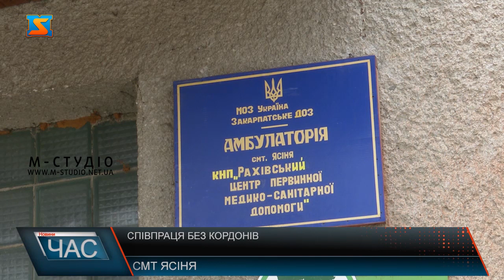Співпраця з лікарями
Волонтери з селища Ясіня тісно комунікують зі своїми земляками, що сьогодні проживають за кордоном.   Відгукнулися допомогти українським колегам їх німецькі партнери. Закрити потребу у обладнанні вдалося максимально швидко. І вже за декілька днів апарат був у лікарні.  За допомогю нового обладнання лікаркі має можливість здійснювати ендоскопію, до недавна ця послуга не була доступною для населення, ЯКЕ ОБСЛУГОВУЄ  Ясінянська лікарня.  Апарат у хорошому стані, повністю укомплектований та готовий для використання. За допомогою ендоскопа медичні працівники установи в рази покращили рівень надання послуг. Загалом Ясінянський медичний заклад обслуговує 4 населені пункти, а це майже 20 тисяч населення. Керівництво медичної установи вдячне волонтерам, та сподіваються на продовження такої тісної співпраці